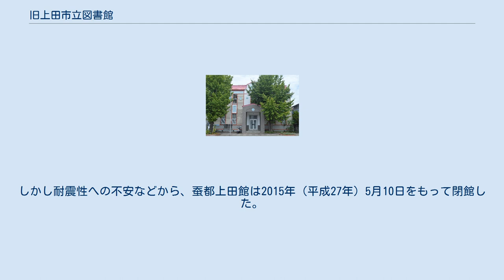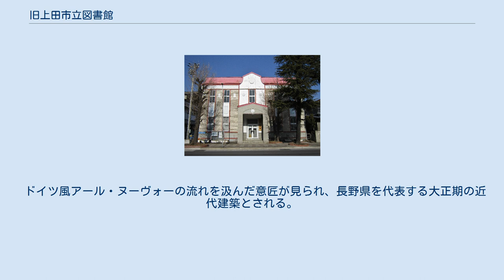旧上田市立図書館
旧上田市立図書館（きゅううえだしりつとしょかん）は、長野県上田市にある建築物。
1915年（大正4年）竣工であり、1993年（平成5年）には上田市指定有形文化財（建造物）に指定された。
明治記念館、上田市立図書館、上田市役所分室、石井鶴三美術館、蚕都上田館など、時代ごとに様々な用途に使用された。
 2018年の旧上田市立図書館 1913年（大正2年）から上田男子小学校（現・上田市立清明小学校）同窓会が市民に寄付を募り、1915年（大正4年）に明治記念館（めいじきねんかん）として竣工した。
 当初から図書館としての使用が想定され、1923年（大正12年）に上田市に寄贈されると、そのまま上田市立図書館（うえだしりつとしょかん）の建物となった。
 1970年（昭和45年）には上田市立図書館が上田市材木町の現在地に移転したため、隣接する上田市役所の分室として使用された。
 1985年（昭和60年）には石井鶴三美術館（いしいつるぞうびじゅつかん）となり、46年間もの長期にわたって「上田彫塑講習会」の講師を務めた彫刻家・石井鶴三の個人美術館として使用された。
1993年（平成5年）2月3日には上田市指定有形文化財（建造物）に指定されている。
2008年（平成20年）には耐震面の問題などが理由で石井鶴三美術館がこの建物から去り、小県上田教育会会館に石井鶴三美術資料室が設置された。
 2010年（平成22年）には交流施設の蚕都上田館（さんとうえだかん）が開館し、5年間で1万人以上の来場者を集めた。
しかし耐震性への不安などから、蚕都上田館は2015年（平成27年）5月10日をもって閉館した。
 ドイツ風アール・ヌーヴォーの流れを汲んだ意匠が見られ、長野県を代表する大正期の近代建築とされる。